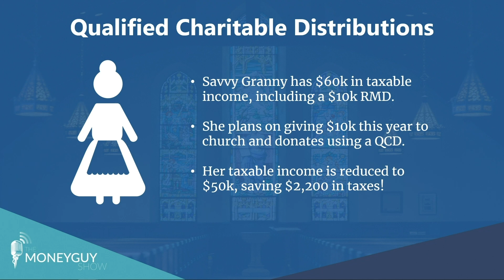Top 3 SECURE Act Loopholes Revealed!